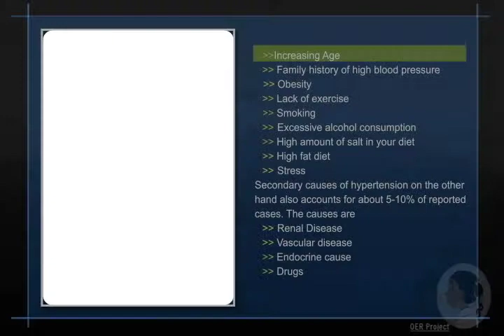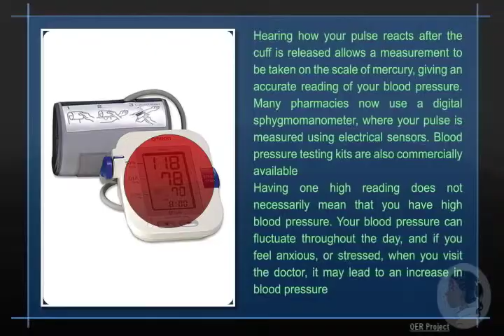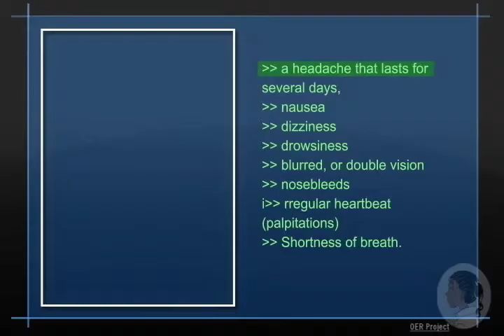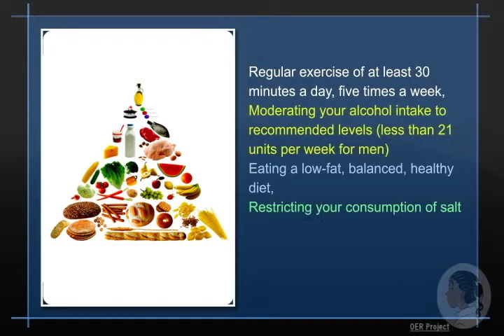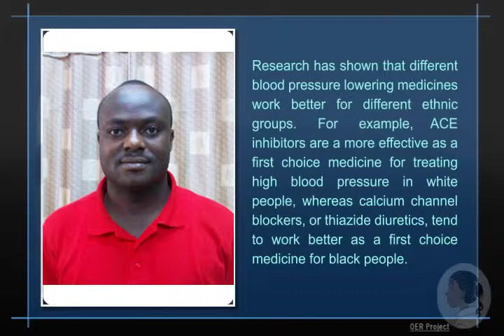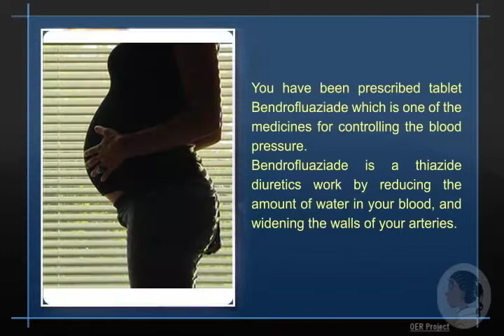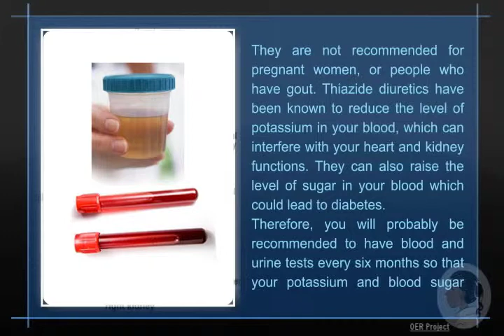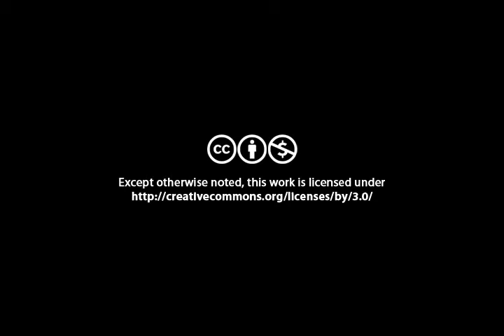Overview of Therapeutics of Hypertension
KNUST OER 2012. CC:BY-NC

This video describes an interaction between a patient, Mr. AA and a clinical pharmacist. Mr. AA, a 55 year old obese man, visits his general practitioner for a monthly review and is diagnosed with hypertension. He is very worried because his uncle died of hypertension recently and wants to know much about hypertension hence the GP refers him to a clinical pharmacist. The pharmacist then describes the causes, risk factors, symptoms, investigations and ways of managing hypertension to Mr. AA to reassure him that there is no need to worry, his condition can be managed effectively.